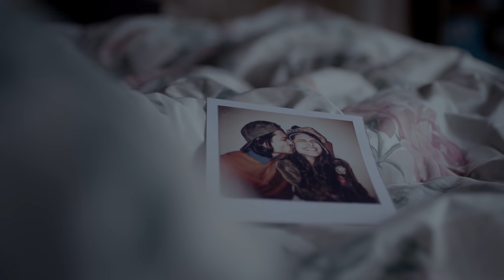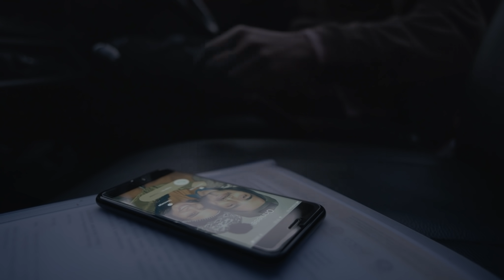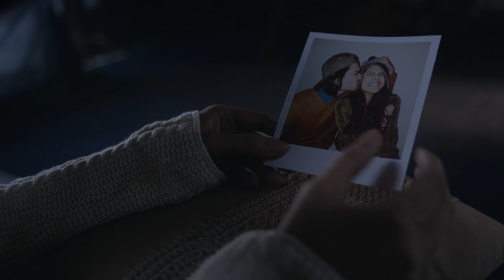Bhuvan Bam- Sang Hoon Tere | Official Music Video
Bhuvan Bam brings you his next original single, Sang Hoon Tere.

AUDIO CREDITS
Music, Lyrics, Singer:  Bhuvan Bam
Producer:  Omkar Tamhan
Recording Engineer:  Omkar Tamhan
Sarangi:  Sangeet Mishra
Mixing and Mastering Engineer:  Abhishek Ghatak

VIDEO CREDITS
Written & Directed:  Ankit Dahiya
Starring:  Onima Kashyap & Bhuvan Bam
Concept:  Ankit Dahiya & Anisha Raisurana
Producer:  Sourabh Khurana
Cinematographer:  Siddharth Vasani
Executive Producer:  Anand Bhambwani
Associate Director:  Sapna Singh
Editor:  Ankit Dahiya
Production Designer:  Pankaj Sharma
Chief AD:  Rishabh Vaid
1st Ac/Focus Puller:  Abhinav Chatterjee
Stills:  Tushar Mahajan
Manali Line Producer:  Manoj Kumar Malhotra
Costume Stylist:  Yashika Kakkar
Art Director:  Anushika Tripathi
Hair & Make up:  Shaku Verma
Wardrobe Supervisor:  Tenzin Zomkey
Online & VFX Artist:  Alay Patel
Colourist:  Sahil Amin
Camera Equipments:  Mojo Films

One Digital team:  Gurpreet Bhasin, Sudeep Lahiri, Kartik Parande, Rhea Menon & Parul Parmar.
Artwork:  Lengdon Phukan

Thank you Himachal Pradesh, home to the wanderer & the land of gods.
Special thanks to our lovely Art dada's (Andy & Rishabh)

Set Sang Hoon Tere as your caller tune.
BSNL (N & W) Subscribers Direct Dial 56700 & followed by BT Code 6957937
BSNL (E & S) Subscribers Direct Dial 56700 & followed by BT Code 10110895 to set BSNL Tune

Lyrics:

Dekho, hulchul machi hai
Saare sheher mein, jo tum ho mere..
Suno, kya keh rahi hai
Yeh sard hawaayein, mere kaano mein..

Paaya hai jo chaaha
Rab se jo maanga, kehti hai jhoot laqeerein..
Kismat se pehle na kismat se zyaada
Mila hai har kisi ko zindagi mein..

(Chorus Repeat)

Socha, kya tumne mere baare mein
Pehli mulaqaat mein..
Kya main vaisa hoon jaisa dekha tha tumne
Apne khwaab mein..

Dekho yun hi nahi koi
raahon mein milta hai..
Samjho phool wahi hai jo
baaghon mein khilta hai..
Samjho, tum hi ho woh phool
Jiska bhawar main hoon dekho..
Socho, agar tum aur main
ek ho jaaye toh kya hoga..
Socho, kya jashn hoga aur kya hi sama hoga..
Socho, muskuraayenge sitaare jo soyenge
Hum unki chaadar mein..